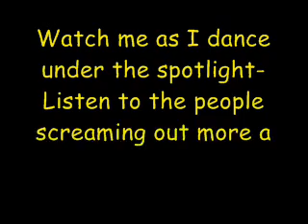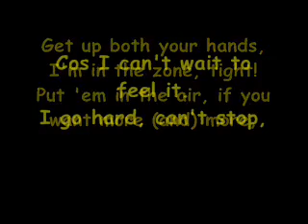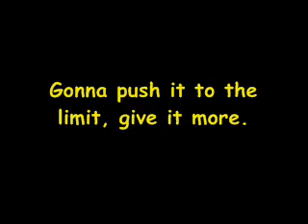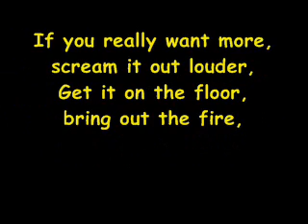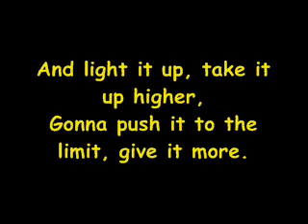Usher - More (Lyrics on Screen) *Official Music HQ*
Usher - More Official Video (Lyrics on Screen+German Translation) HD/HQ [New song Single 2011]

German Lyrics:
Schau mir zu während ich im Scheinwerferlicht tanze
Hör den Leuten zu, wie sie mehr und mehr schreien
Weil ich das Gefühl erschaffe, welches die immer wieder zurückkommen lässt
Yeah, ich das Gefühl erschaffe, welches die immer wieder zurückkommen lässt
So fesselnd, wenn ich die Bühne betrete.

Weiß, dass ihr alle geduldig am Warten seid, ich weiß ihr braucht mich, ich kann es fühlen,
Ich bin eine Bestie, ich bin ein Tier, ich bin das Monster im Spiegel
Der Headliner, Zu-Ende-Bringer, ich bin der Abschließer, Gewinner.
Das ist es, wenn ich unter Druck in den letzten Sekunden auftauche.

Wenn ihr wirklich mehr wollt, schreit es lauter herraus
Bring es auf die Bühne, lasst das Feuer raus,
Und es leuchtet auf, lasst es höher aufsteigen,
Werde es bis zum Limit ausreizen, ihm mehr geben.

Bringt eure beiden Hände hervor, ich bin in der Umgebung, nah
Nehmt sie in die Luft, wenn ihr mehr und mehr wollt.
Weil ich es nicht erwarten kann es zu fühlen.
Ich geh an den Mann, kann nicht aufhören,
Aber wenn ich aufhöre, dann weiß ich dass ich es zurückholen werde,
Niemals aufgebend, daran glaube ich nicht.